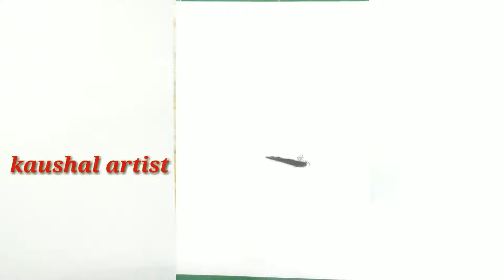How to draw mhatma Gandhi pencile sketch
Hi well come to my YouTube channel all.friends

Inthis vedio I draw mhatma Gandhi pencile sketch for 2octuber Gandhi jaynti
This sketch is very realistic sketch I hope you like my vedio

Detail of tool materiali used in sketch

1 paper size = a4
2 paper type =cartridge
3 paper tick  = 140 GSM
4 paper brand = lotus

Charcoal pencile

1 chacoal pencile = soft charcoal pencile( camline)
2 charcoal pencile = neutral charcoal pencile

Eraser
1 eraser type =  normal machano stick eraser

I hope you enjoy my vedio and please like this vedio and subscribe my channel and press bell icon for new vedio update  thank-you very much friends for watching my vedio and enjoy every moment